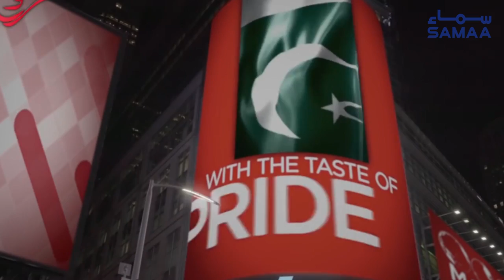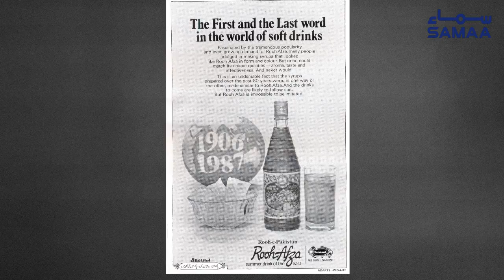Pakistan ka jaduhi sharbat | SAMAA ORIGINALS | 01 June 2019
Woh konsa Pakistani sherbat he jo dunya bhar me piya jata hai?